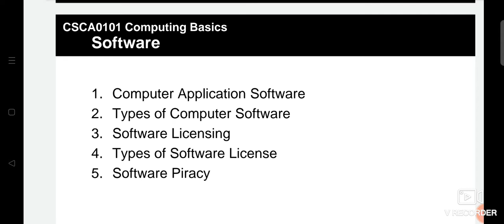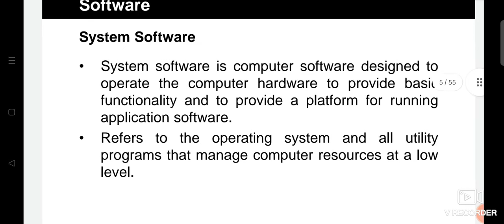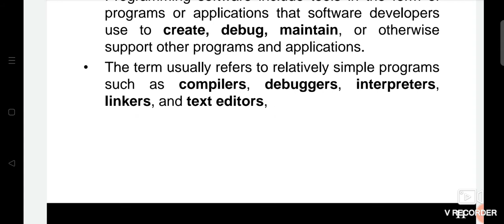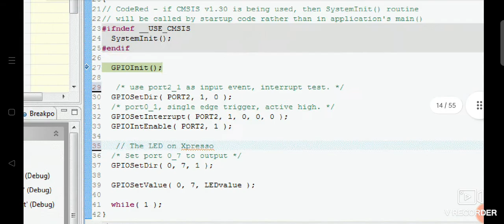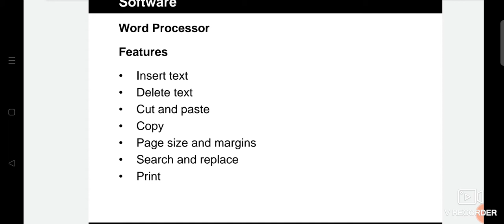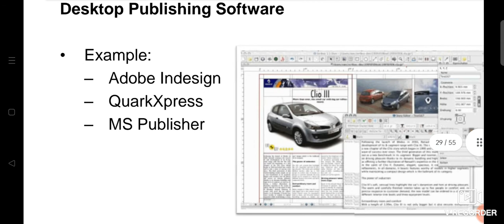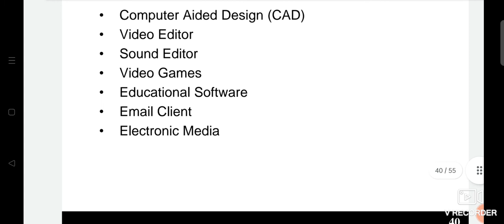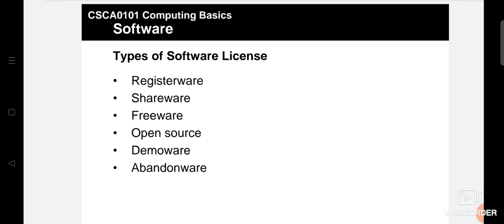ADP IT skills Lecture 3 | Software and Types of Different Software | programming software